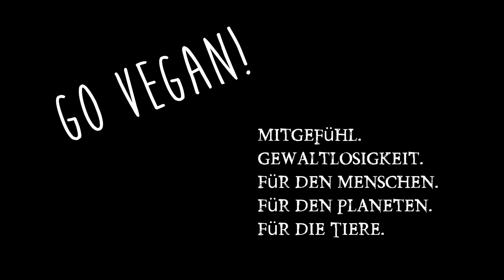Zwerg Tamarillo Ernte, Der Weg zum Gewächshaus & Gemüsebaum vs Vögel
2 meiner Exoten heute im Video die Zwerg Tamarillo und der chinesische Gemüsebaum (Toona sinensis) . Ernte und Vorbereitung auf den Krieg gegen die Vögel ;) Dazu Platz machen für ein Gewächshaus!